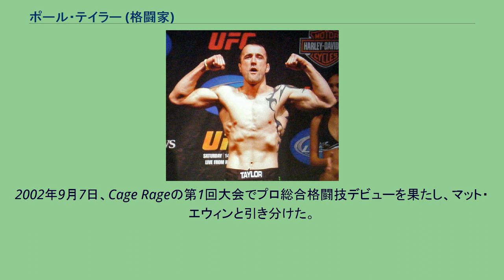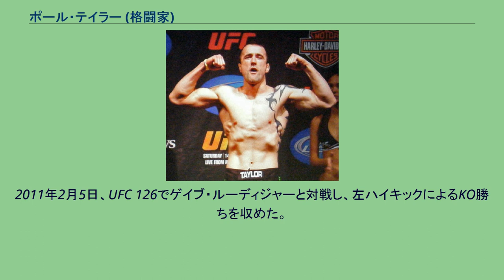ポール・テイラー (格闘家)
ポール・テイラー（Paul Taylor、1979年12月15日 - ）は、イギリスの男性総合格闘家。
イングランド・ウェストミッドランズ州ウォルソール出身。
チーム・シュプリーム所属。
総合格闘技に転向する前はキックボクシングで活躍し、WPKCの王座を獲得する一方、大工として生計を立てていた。
2002年9月7日、Cage Rageの第1回大会でプロ総合格闘技デビューを果たし、マット・エウィンと引き分けた。
2007年にはUFCと契約を交わし、4月21日に地元イギリスで5年振りに開催されたUFC 71で初出場。
エジベルト・クロコタに3ラウンドTKO勝利を収める。
9月8日にはUFC 75に出場するも、マーカス・デイヴィスに腕ひしぎ十字固めで一本負け、UFC初敗戦となるもファイト・オブ・ザ・ナイトを受賞した。
2008年1月19日、UFC 80で同郷出身のポール・ケリーと対戦し、判定負けに終わる（ファイト・オブ・ザ・ナイトを受賞）。
6月7日、UFC 85でジェス・リアウディンに2-1の判定勝利。
10月18日、UFC 89でベテラン選手クリス・ライトルに判定負けを喫するも、ファイト・オブ・ザ・ナイトを受賞した。
2009年6月13日、ドイツ初開催となったUFC 99で地元出身のペーター・ソボッタに3-0の判定勝ちを収め、UFC3勝目を挙げた。
11月14日、UFC 105でジョン・ハザウェイとの同国人対決は0-3の判定負けとなった。
2010年10月23日、ライト級転向初戦となったUFC 121でサム・スタウトと対戦し、1-2の判定負けを喫した。
2011年2月5日、UFC 126でゲイブ・ルーディジャーと対戦し、左ハイキックによるKO勝ちを収めた。
2013年9月19日、イギリスで開催されるUFC Fight Night: Machida vs. Munozでアンソニー・ヌジョクアニと対戦予定だったが、負傷で引退を表明した。